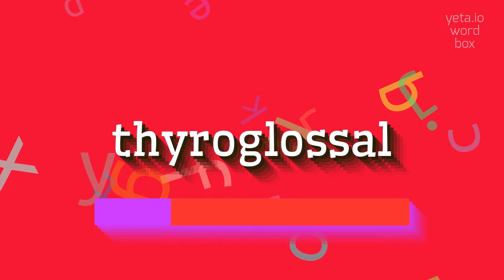How to say "thyroglossal"! (High Quality Voices)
Watch in this video how to say and pronounce "thyroglossal"!